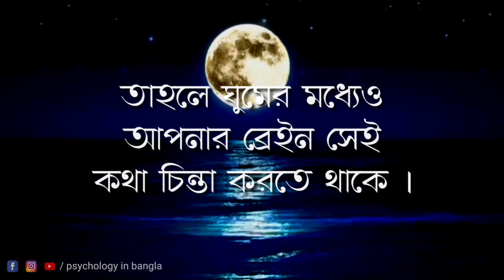সবসময় অপরের কথায় হ্যাঁ বলা বন্ধ করুন | জানেন কেনো ?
Random psychology,
love psychology,
parapsychology,
Female psychology,
girls psychology bangla,
Human behavior bangla,